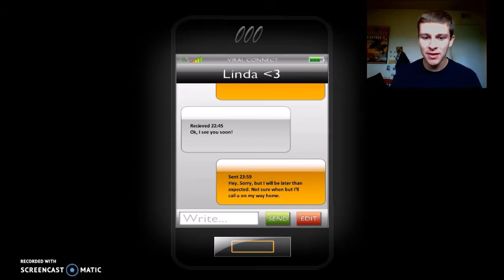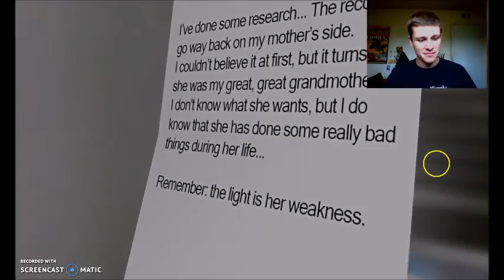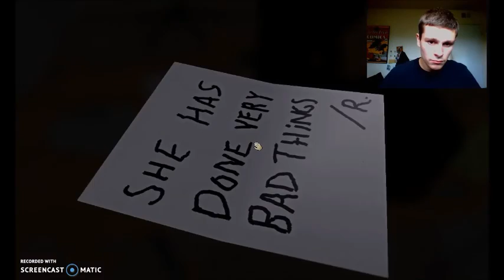Fast Forward: One Late Night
Coffee anyone? ;)